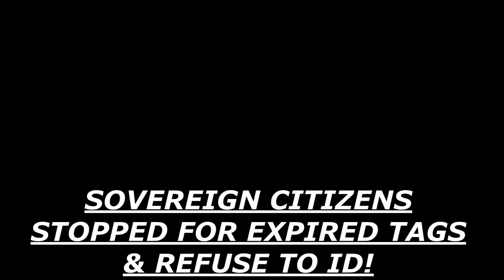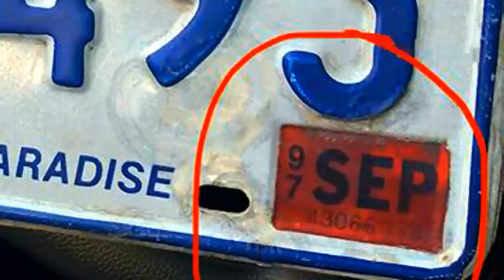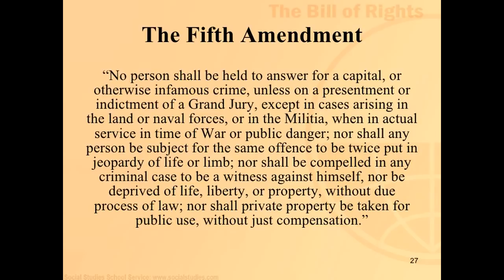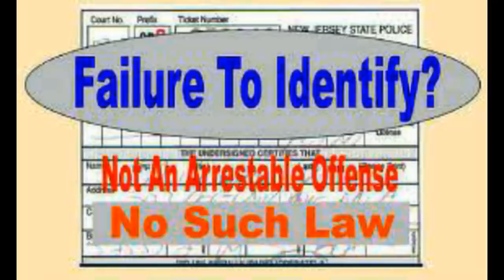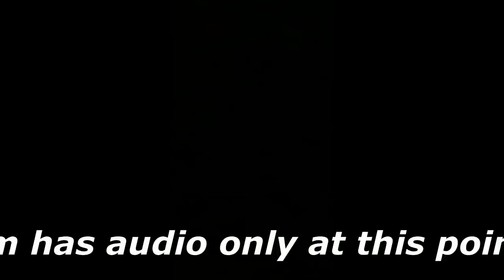Sovereign Citizen Refuses to Show ID Meets Mr. Sparky & Arrested *NEW*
Stupid is as stupid does and this video proves just that, SOV CITS always win the grand prize of arrest...enjoy!